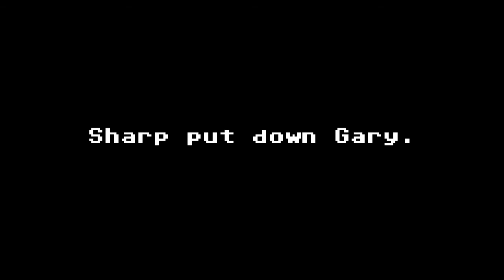Organ Trail Director's Cut - Trailer